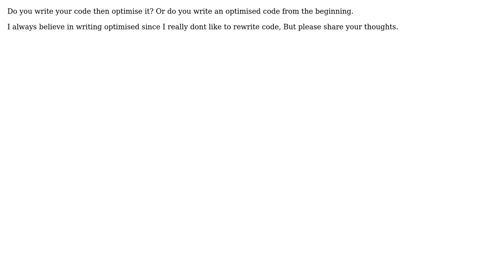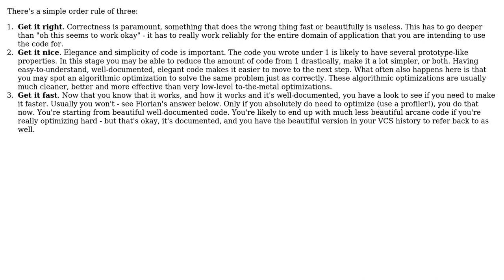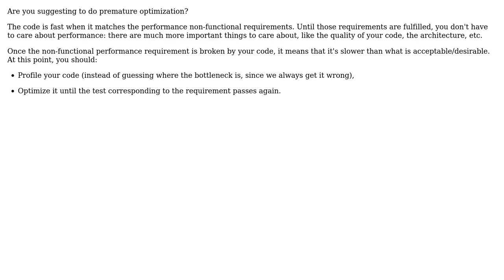Software Engineering: Write then optimise or write optimised (4 Solutions!!)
Software Engineering: Write then optimise or write optimised

With thanks & praise to God, and with thanks to the many people who have made this project possible! | Content (except music & images) licensed under CC BY-SA | Music | Images & others | With thanks to user saadlulu user Max Lanovoy user Joris Timmermans user Florian Margaine user Arseni Mourzenko and the Stack Exchange Network Trademarks are property of their respective owners. You are responsible for your own actions.